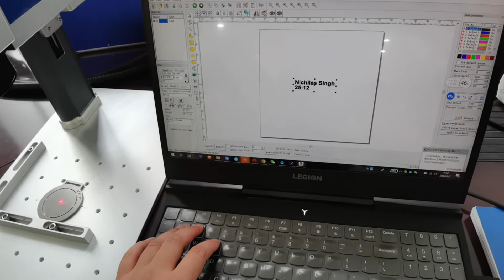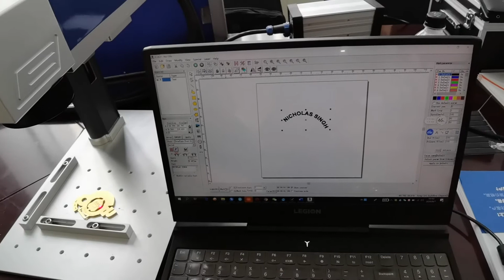Customizing Text & Information on Metal Medals By Fiber Laser Engraver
This video will show you how to laser engraving names, numbers, dates, on Metal Medals.

Fiber laser engraver features:

1. It can mark and engrave on a variety of metals. In particular, marking metals with high hardness, high melting points, and brittle materials is more advantageous.

2. It is completely a non-contact process, with no damage to the product, no tool wear, and good marking quality.

3. The laser beam is of high quality, and the consumption of processing material is small.

4. High marking efficiency, computer control, easy to achieve automation.

The good thing about this Fiber Laser Engraver from HeatSign is, it is equipped with the latest technology that lets this engraver keep both precision and speed up to the mark. These marking systems can help you quickly and permanently mark your products with dates, numbers, text, logos, etc. Moreover, you can easily customize them as per your need.

HeatSign is a professional dot peen and laser marking machine company with over 10 years of experience in the industry and that too with international certifications.

HeatSign Laser Marking Systems can offer a full range of UV, CO2, and Fiber laser marking machines, MOPA laser marking machines, Dot Peen Marking Machines.

skype: rexhang
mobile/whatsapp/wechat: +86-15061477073